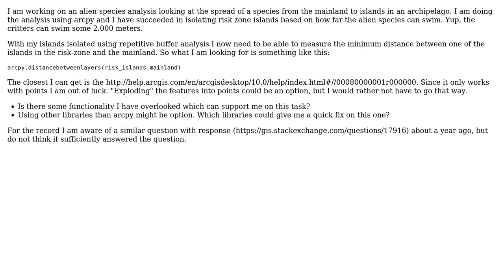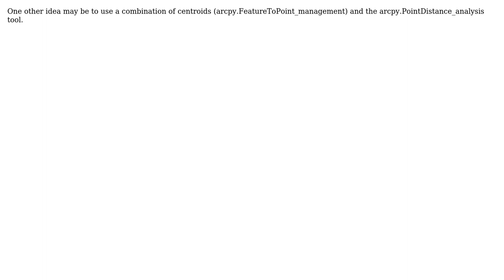GIS: Measuring minimum distance between objects in two layers using ArcPy? (3 Solutions!!)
GIS: Measuring minimum distance between objects in two layers using ArcPy?

With thanks & praise to God, and with thanks to the many people who have made this project possible! | Content (except music & images) licensed under CC BY-SA | Music | Images & others | With thanks to user theJones user ragnvald user PolyGeo user klewis user geo derek and the Stack Exchange Network Trademarks are property of their respective owners. You are responsible for your own actions.